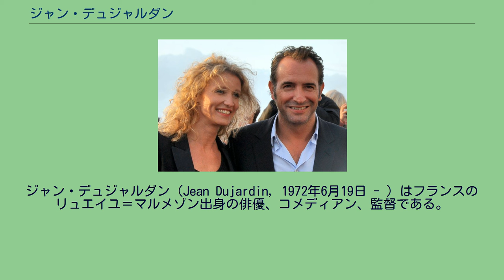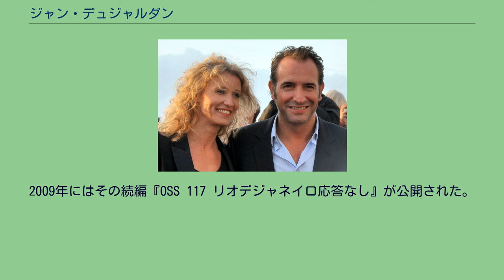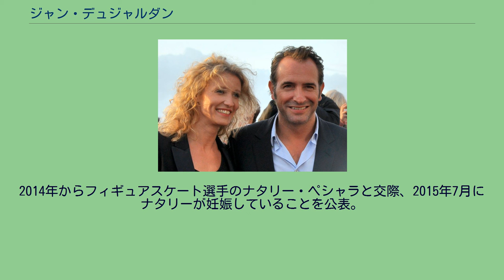ジャン・デュジャルダン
ジャン・デュジャルダン（Jean Dujardin, 1972年6月19日 - ）はフランスのリュエイユ＝マルメゾン出身の俳優、コメディアン、監督である。
1995年にブリュノ・サロモーヌ (Bruno Salomone)、エリック・コラド (Eric Collado)、エマニュエル・ジュクラ (Emmanuel Joucla)、エリック・マソ (Eric Massot) とともにコメディグループ「Nous Ç Nous」を結成し、グループでテレビ番組に出演するようになる（1999年以降は個人で活動）。
1996年にフランスのタレントショー『Graines de star』で有名となり、その後テレビ、映画界でキャリアを積んでいった。
2006年、後に妻となるアレクサンドラ・ラミーとの共演でウィリアム・ギブソン作『二人でシーソー』（ベルナール・ミュラ演出、エドワール7世劇場）で演劇に初挑戦し、公演はTV中継され、DVD化もされる。
同年に公開された、スパイ・パロディ映画『OSS 117 私を愛したカフェオーレ』が評判となり、10月には日本では第19回東京国際映画祭で『OSS 117 カイロ、スパイの巣窟』の題で上映され、東京サクラグランプリを受賞した。
翌年のセザール賞では主演男優賞にノミネートされた。
2009年にはその続編『OSS 117 リオデジャネイロ応答なし』が公開された。
2011年の主演映画『アーティスト』でカンヌ国際映画祭男優賞及びアカデミー賞主演男優賞をはじめ、様々な賞を受賞した。
妻（当時）のアレクサンドラ・ラミーとデュジャルダン（2011年）。
ガエル (Gaëlle) という女性との間に2人の息子シモン (Simon) とジュール (Jules) がいる。
出世作でもあるシットコム『Un gars, une fille』(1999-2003) で共演した女優のアレクサンドラ・ラミーと2009年に結婚し、フランスで最も人気のカップルに選ばれたこともあったが、2013年に離婚した。
2人の間に子供はいない。
2014年からフィギュアスケート選手のナタリー・ペシャラと交際、2015年7月にナタリーが妊娠していることを公表。
同年12月に女児が誕生した。